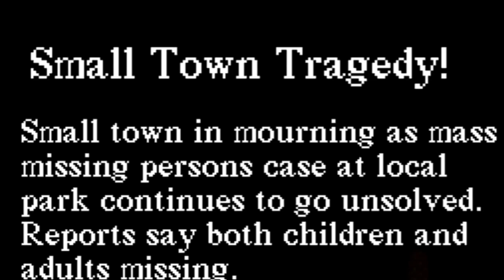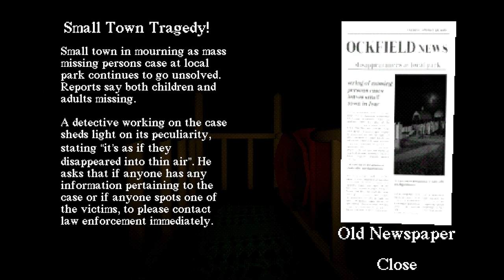I Slid in Bed | Slide in the Woods/Go to Bed: [Full Games]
▬ Video Sections ▬
0:00 - Slide in the woods
13:30 - Go to Bed
26:40 - Outro